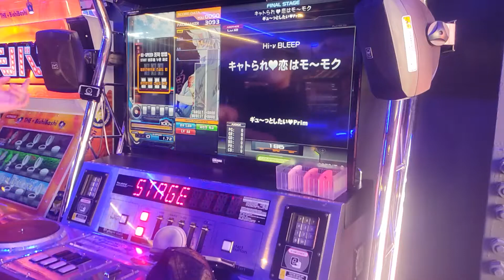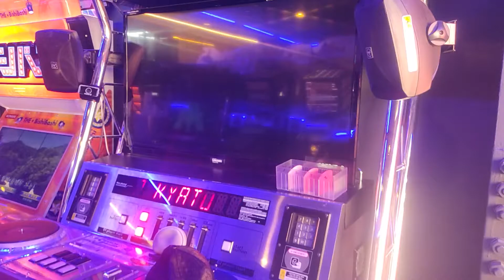[Beatmania IIDX] キャトられ♥恋はモ～モク SPA EXH-CLEAR